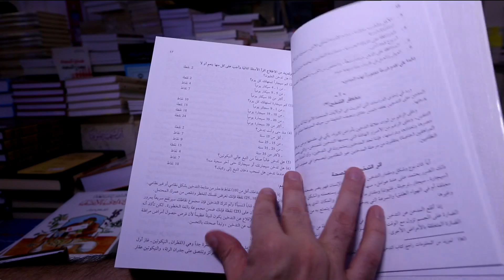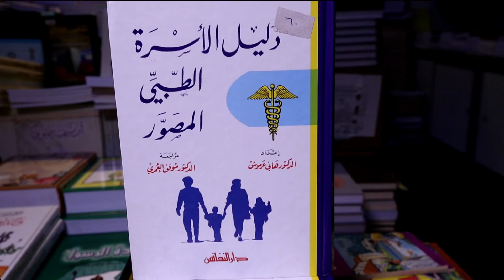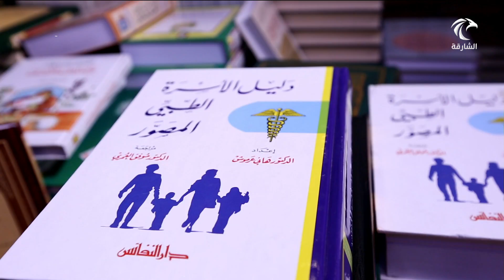برنامج كتاب من المعرض 04-11-2019